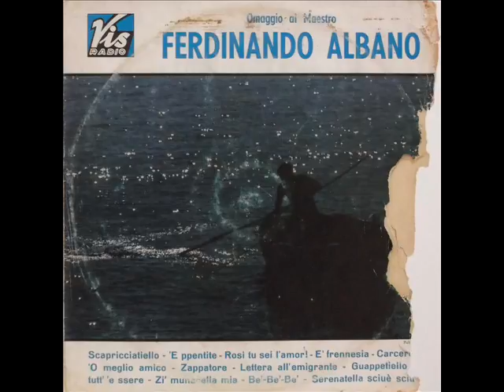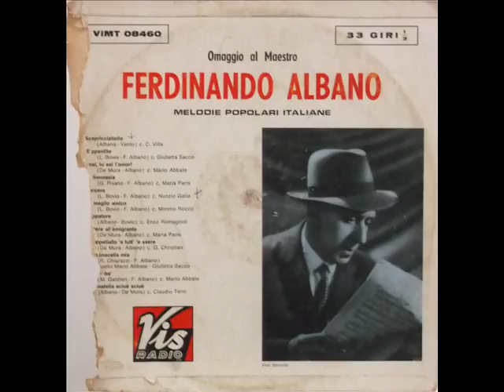'O meglio amico - Mimmo Rocco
'O meglio amico (Bovio - Albano) - Mimmo Rocco
Dal 33 giri ''Omaggio al Maestro Ferdinando Albano''